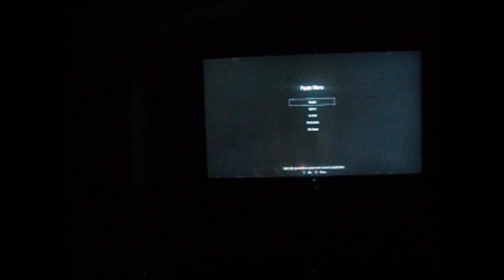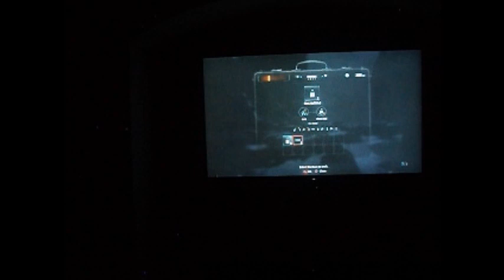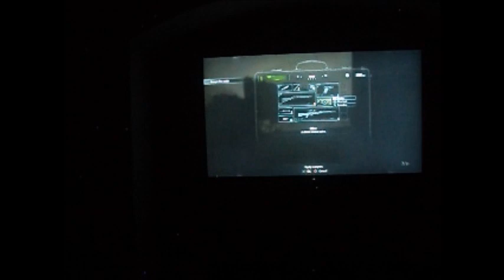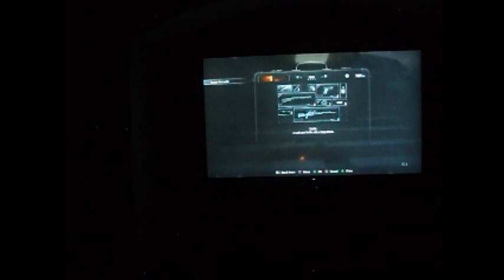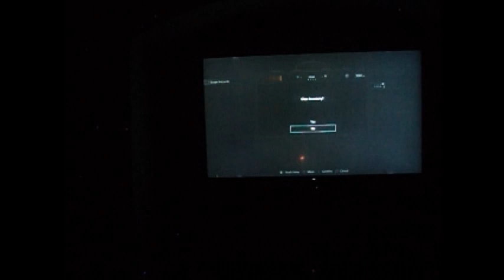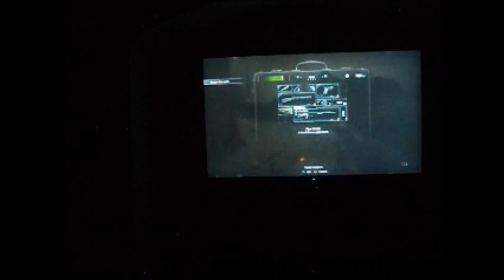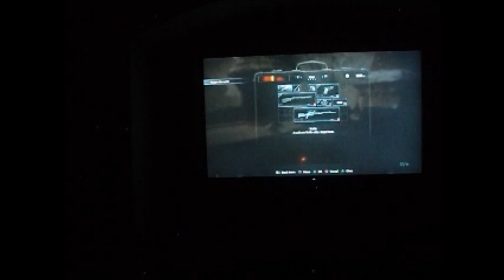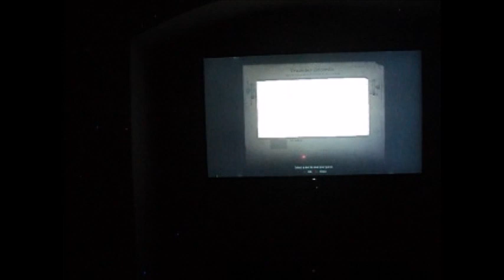I Stand and Fight Resident Evil Village [P 19]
Things got extremely chaotic here as I'm bustling through crazy stuff!